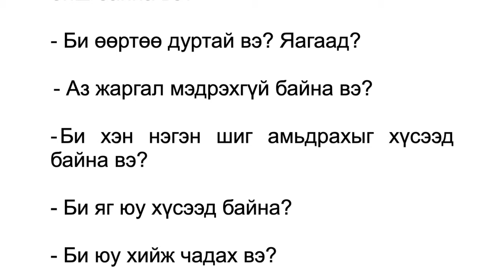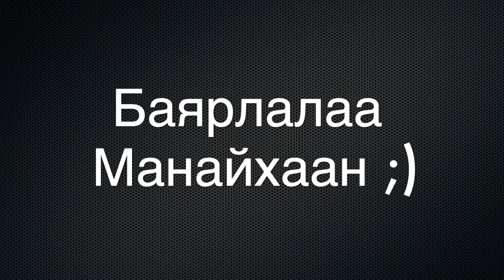My Daily Habits & Changes | Заавал хийх шаардлагагүй | Өөрчлөлт | Дадал зуршил